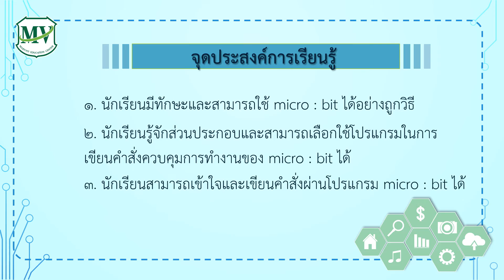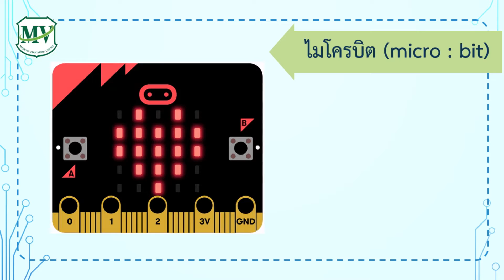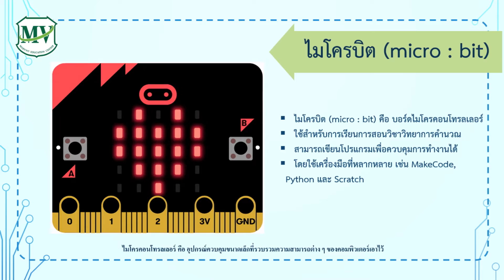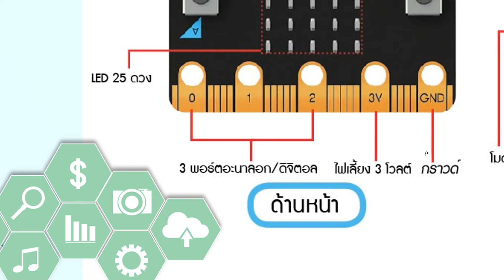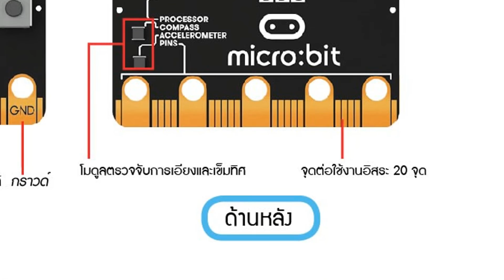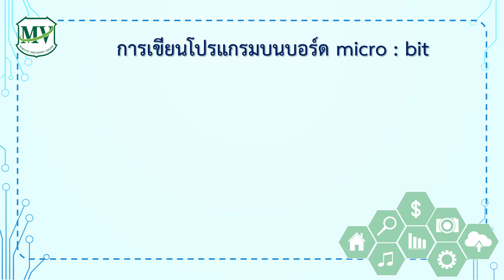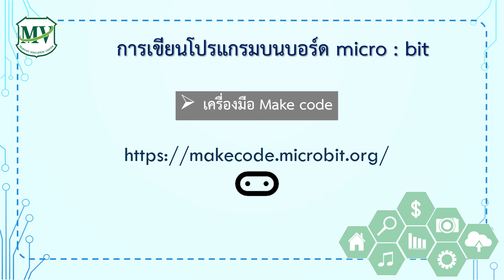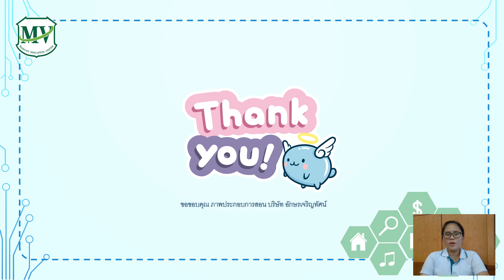บอร์ด Micro bit และเรียนรู้การใช้งานเบื้องต้น วิชาวิทยาการคำนวณ ม.3